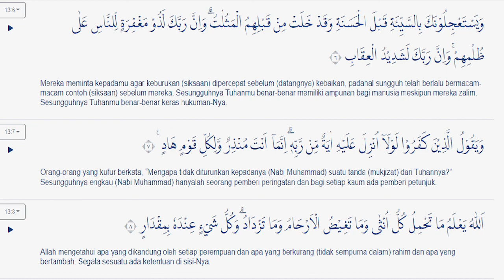SYAMSURI FIRDAUS JUARA INTERNASIONAL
SYAMSURI FIRDAUS JUARA INTERNASIONAL DI TURKI